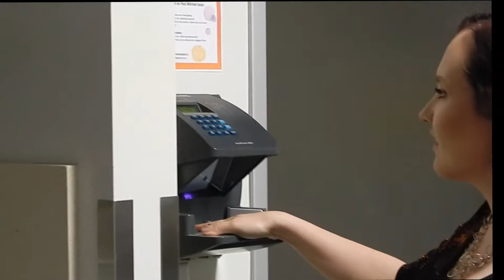Shae's Graduation from Paul Mitchell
Shae's final "Clock-Out" at The Paul Mitchell Academy in Rexburg